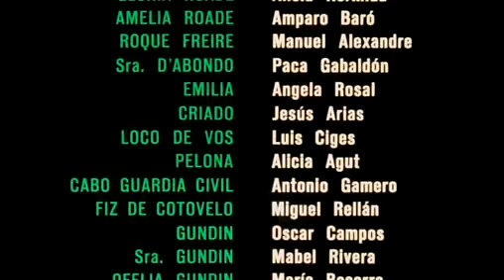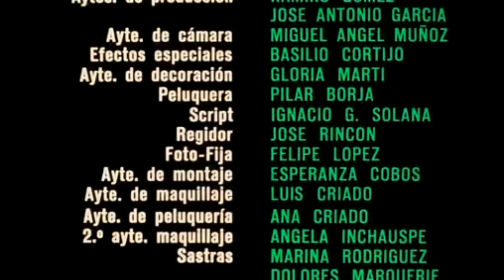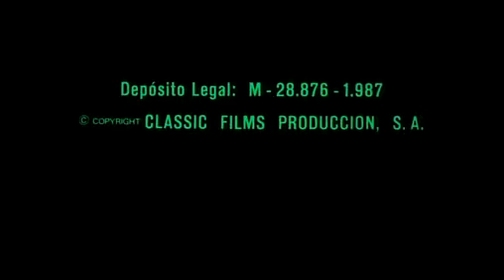"El Bosque Animado" 1987 (José Luis Cuerda)